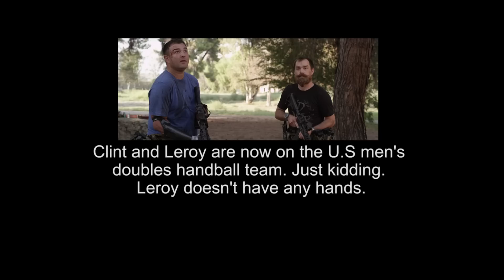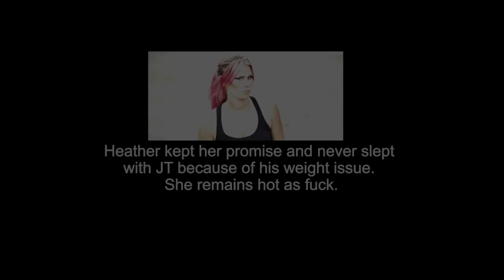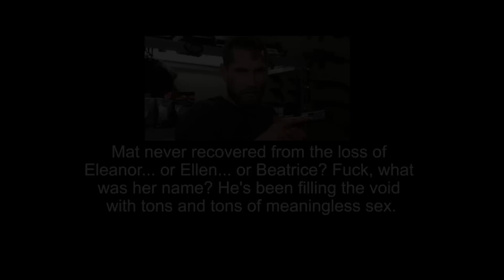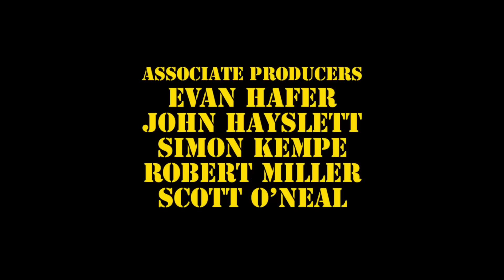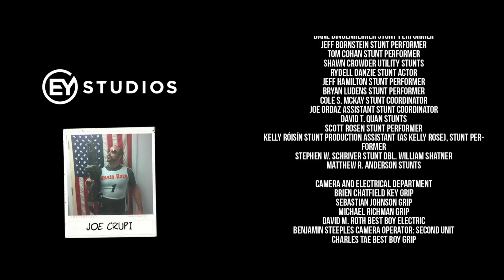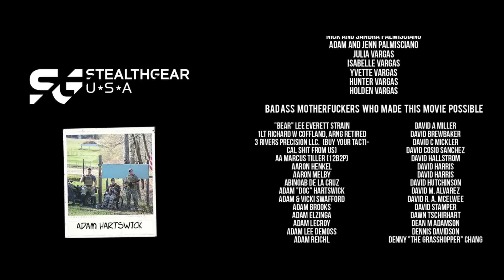Range 15 | Full Movie | Action Comedy | Danny Trejo | William Shatner | Sean Astin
Range 15 - A group of veterans wake up after a night of partying to find out that the zombie apocalypse has spread across the United States. Together, they must fight their way across the country in order to find a cure for the outbreak and restore freedom before it's too late.
2016. Stars: Danny Trejo, William Shatner, Sean Astin, Keith David